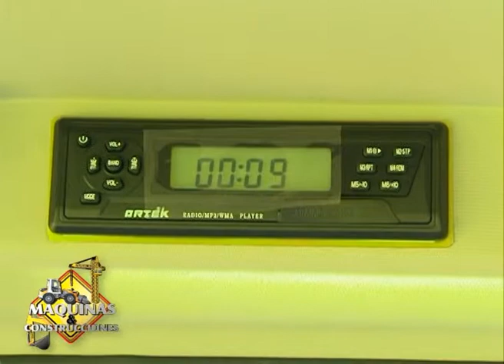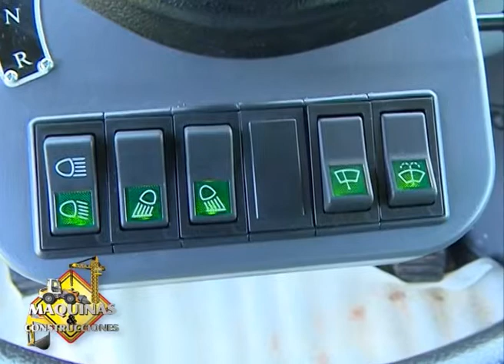MOTORMARKET S.A. REPRESENTANTE DE LAS MAQUINARIAS SDLG